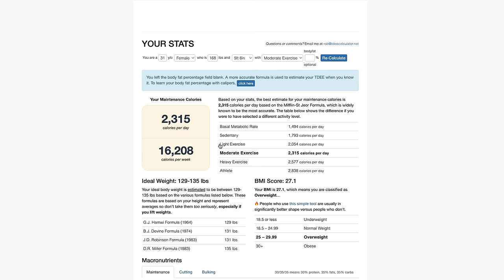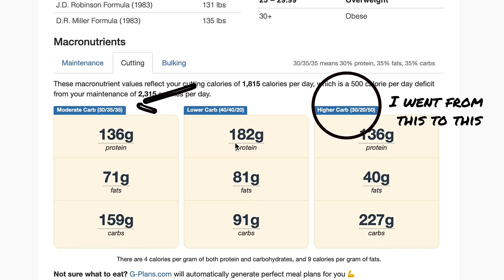HOW I LOST 20 POUNDS | THE TIPS THAT HELPED ME THROUGHOUT MY JOURNEY | BEAR MATTRESS REVIEW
Here are the tips that helped me lose 20lbs.

FOR ALL SUPPLEMENTS CHECK BELOW FOR MY STOREFRONT "SUPPLEMENTS"
Amazon storefront